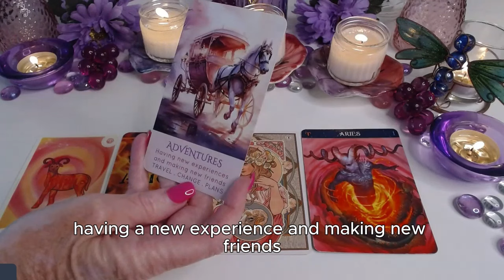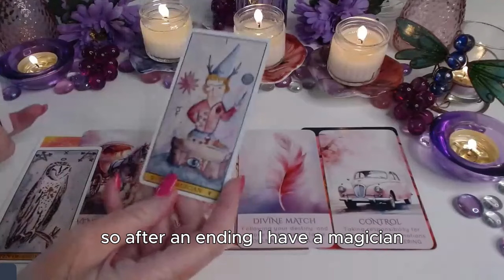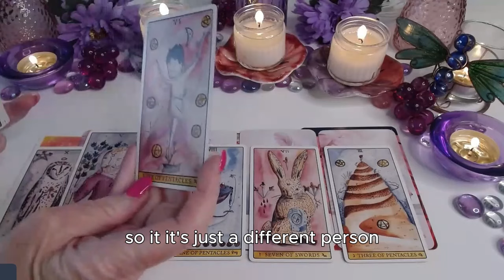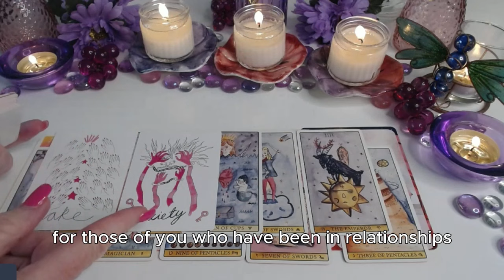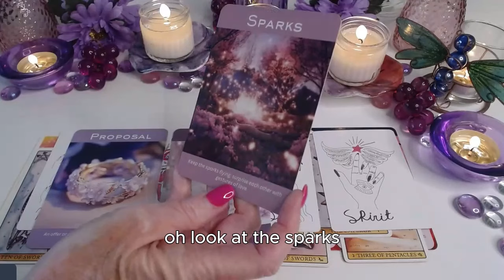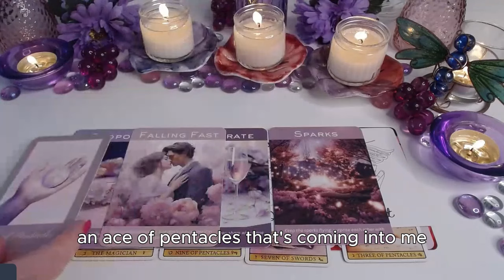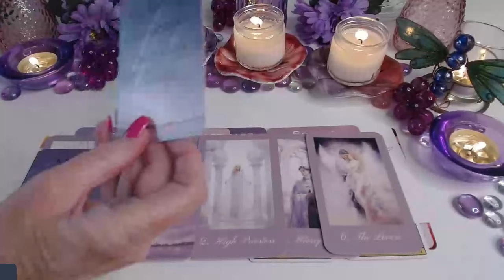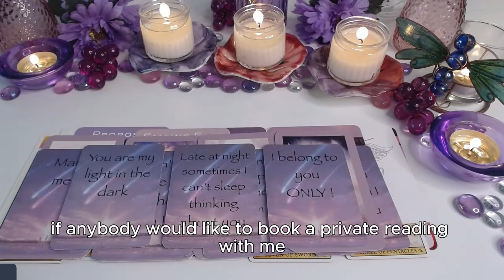ARIES ♈💖NEW ADVENTURE, SURPRISE JOURNEY & COMMITMENT🤯💥🪄DIVINE MATCH💓💌ARIES LOVE TAROT💝